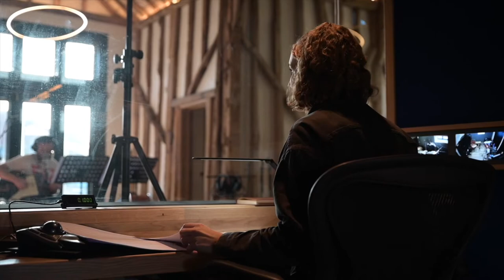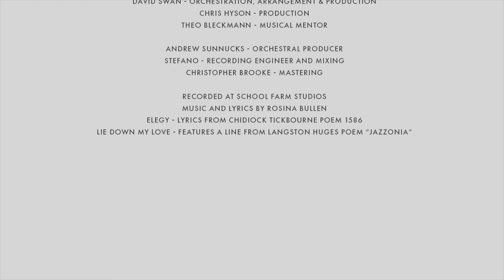Lie Down My Love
Lie Down My Love by Rosina Bullen

Rosina Bullen - Voice
Povel Widestrand - Piano
Chris Montague - Electric/Acoustic Guitar
Adam Goldsmith - Mandolin
Tom Herbert - Bass
James Maddren - Drums & Percussion

Strings
John Mills - Violin I
Jeremy Isaac - Violin II
Clio Gould - Violin III
Jon Morton - Violin IV
Lydia Lowndes Northcott - Viola I
Nick Barr - Viola II
Bozidar Vukotic - Cello I
Ian Burdge - Cello II

Woodwind
Karen Jones - Flute
Olivia Fraser - Oboe
Martin Williams - Clarinet
Dan Jemison - Bassoon

David Swan - Orchestration, Arrangement & Production
Chris Hyson - Production
Andrew Sunnucks - Orchestral Producer
Stefano Civetta- Recording & Mixing Engineer
Christopher Brooke - Mastering

Recorded at School Farm Studios
Music and Lyrics by Rosina Bullen
Lie Down My Love - features a line from a Langston Hughes poem “Jazzonia”